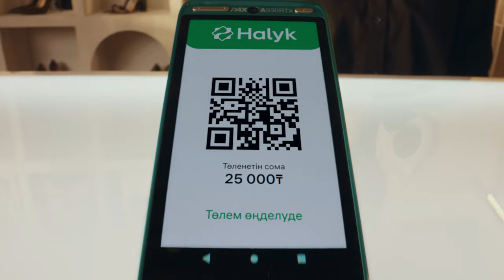Қазір бонустық! Halyk QR арқылы төлем жасағанда 5% бонус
Halyk POS-терминалдарында Halyk QR арқылы сатып алу үшін 5% бонус.

Тек 31 желтоқсанға дейін!

Оңай және тиімді сатып алыңыз!